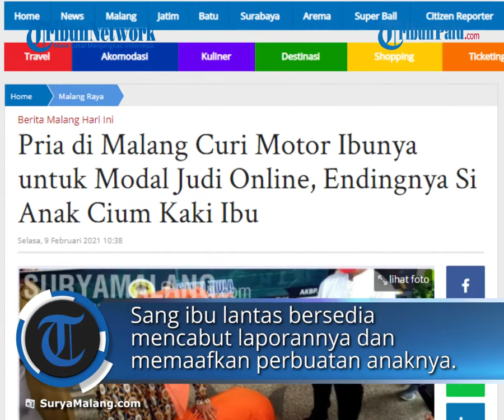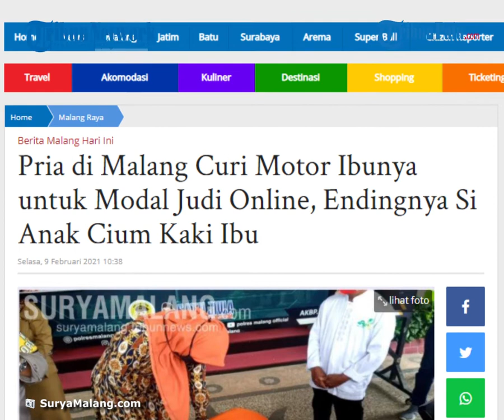Pria Tega Curi Motor Ibu demi Judi Online Kini Berlutut dan Mencium Kaki sang Ibu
TRIBUN-VIDEO.COM - Qoim Lidinillah (24) nekat mencuri motor milik ibu kandungnya sendiri. Setelah berhasil dicuri, pelaku menjualnya untuk bermain judi online.

Kapolres Malang, AKBP Hendri Umar menerangkan, kasus ini terungkap bermula dari laporan Suryati dari Kepanjen yang menyatakan dirinya mengalami kehilangan sepeda motor beserta BPKB. Laporan tersebut diterima Polres Malang pada 21 November 2020.

Selang beberap lama usai penyelidikan, diketahui motor Suryati ternyata dicuri oleh anaknya sendiri, Qoim.

"Kami melakukan upaya penyelidikan hingga penyidikan, dan dilakukan penangkapan pada si pelaku yang merupakan anak kandung dari si pelapor."

"Ternyata benar adanya bahwa dia yang mengambil motor beserta BPKB di rumah ibunya," ungkap Hendri saat gelar rilis di Polres Malang kemarin, Senin (9/2/2021).

Ketika melakukan penyelidikan, petugas menemukan fakta mencengangkan.

Pelaku diketahui tak segan melakukan tindak kekerasan kepada ibunya dan kedua adiknya.

Akibat perbuatannya, pelaku sempat akan dijerat Pasal 363 ayat 1 Ke-5 KUHP tentang pencurian. Serta Pasal 367 ayat 2 KUHP tentang pencurian dalam keluarga

Namun pada kasus ini, Polres Malang berupaya melakukan restoratif justice.

"Kami tidak semerta-merta melaksanakan asas kepastian hukum. Kami mengedepankan asas keadilan. Kami melihat pelapor dan terlapor ini adalah ibu dan anak," beber Hendri.

Akhirnya, korban sekaligus ibu bersedia mencabut laporannya dan memaafkan semua perbuatan anaknya.

"Ibu (korban) ini berkenan dan menerima perkara ini telah selesai setelah dibuatkan surat penyataan dihadapan penyidik," terang Kapolres kelahiran Solok Sumatera Barat itu.

Kepada anaknya, sang ibu, Suryati memaafkan kelakuan buah hatinya yang telah berbuat kriminal sejauh ini.

"Saya memaafkan anak saya. Semoga ke depannya menjadi anak yang lebih baik. Bisa menjadi berbakti kepada keluarga," kata sang ibu sembari berlinang air mata.

Tak lama kemudian, tersangka langsung berlutut dan mencium kaki ibunya sembari meminta maaf.

"Saya minta maaf kepada keluarga. Saya tidak akan mengulangi perbuatan yang sama. Saya tidak akan melakukan judi online lagi," janjinya disaksikan oleh ibu kandung, Kapolres Malang dan Kasatreskrim Polres Malang.

Artikel ini telah tayang di suryamalang.com dengan judul Pria di Malang Curi Motor Ibunya untuk Modal Judi Online, Endingnya Si Anak Cium Kaki Ibu,
Penulis: Mohammad Erwin
Editor: eko darmoko